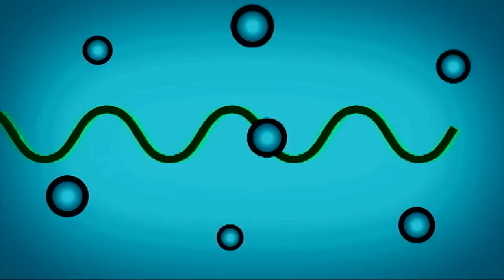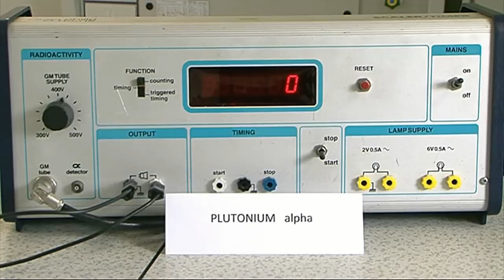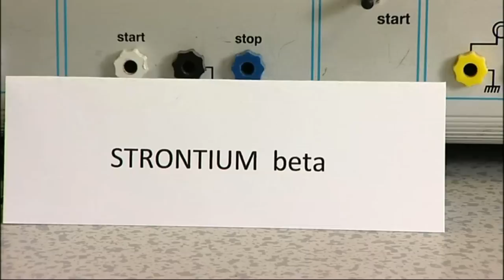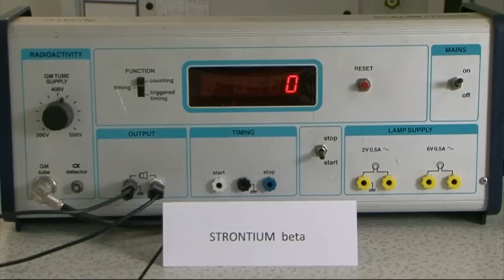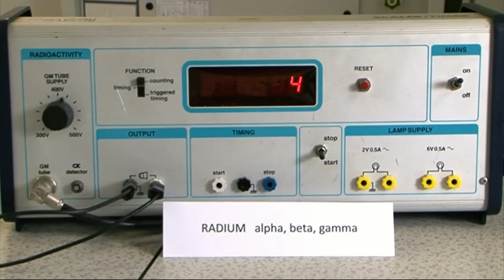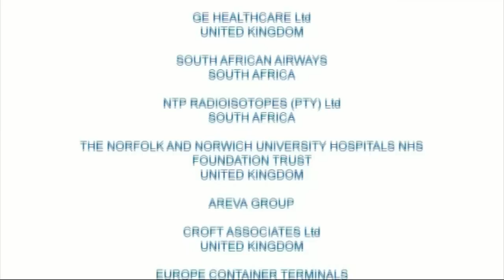#8 Que es la radiacion?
Éste es uno de una serie de "Vodcasts" producido por el OIEA que tratan sobre los aspectos básicos de la seguridad del transporte de material radiactivo. Para una buena comprensión general del transporte de materiales radiactivos, se recomienda ver los diez Vodcasts del OIEA sobre este tema.